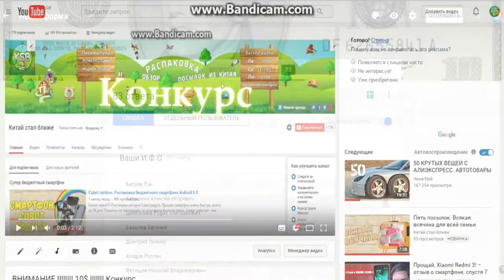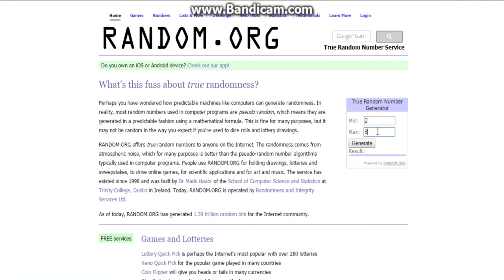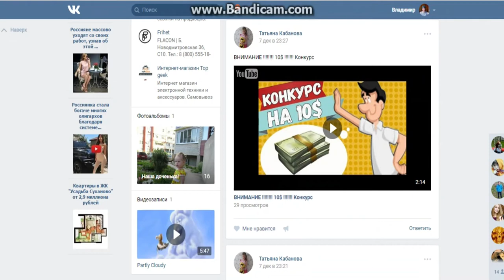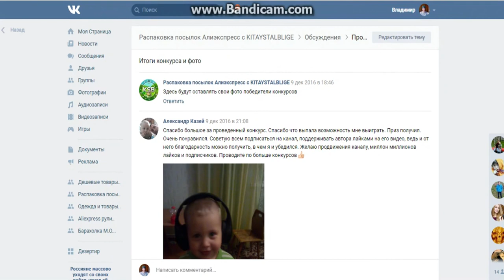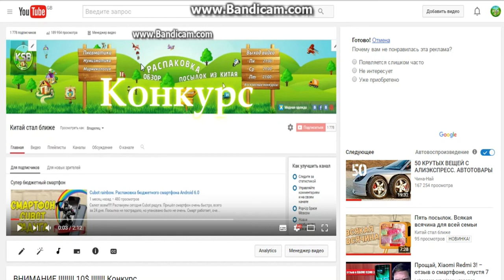Итоги конкурса на 10 $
Сегодня мы подведём итоги конкурса на 10 доларей сша.Сегодня первый раз победила девушка.

Помощь каналу:
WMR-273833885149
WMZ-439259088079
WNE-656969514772